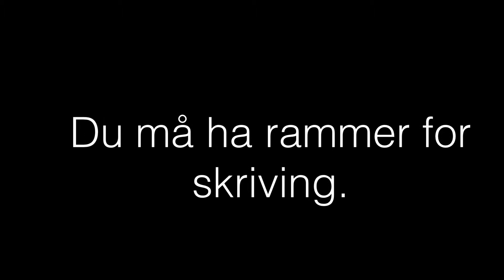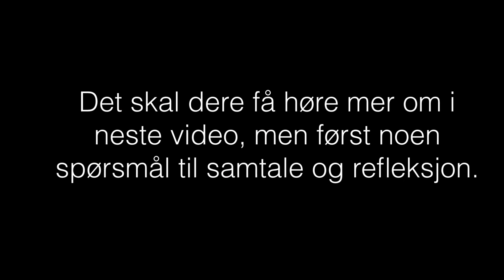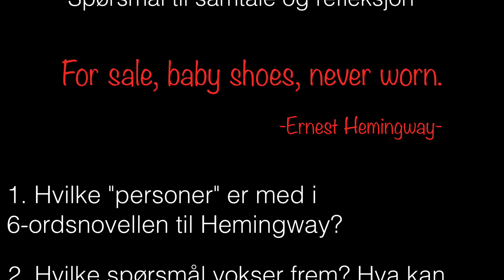Video 1- om rammer for skriving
Et tekstprosjekt ved Odda ungdomsskole i samarbeid med litteratursymposiet og Frode Grytten